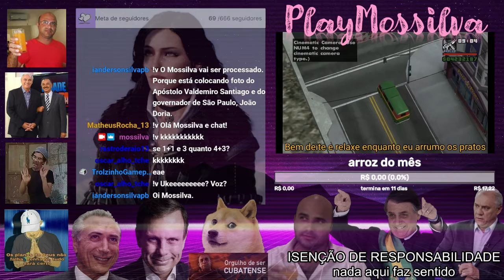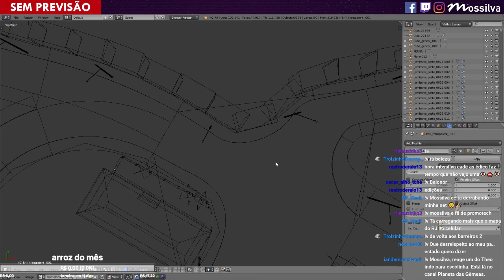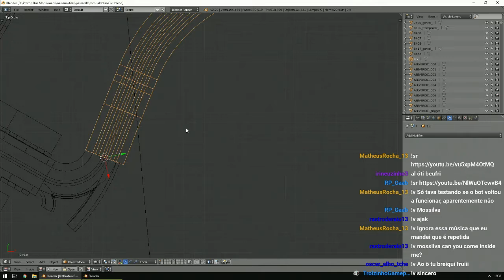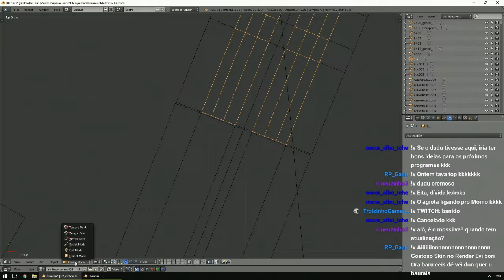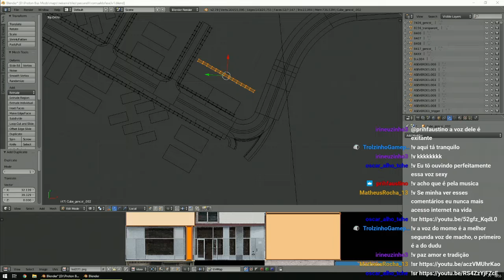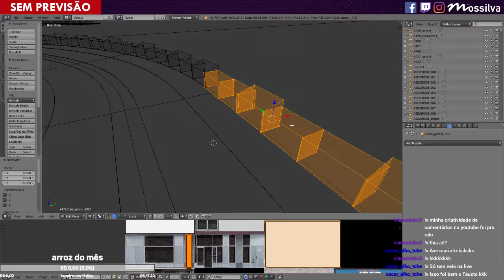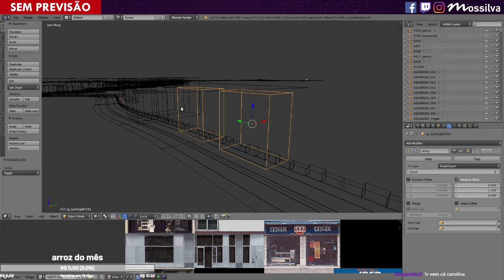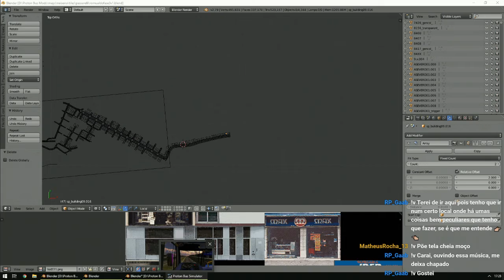EDIÇÃO: 11/02/2022 - Proton Bus Simulator